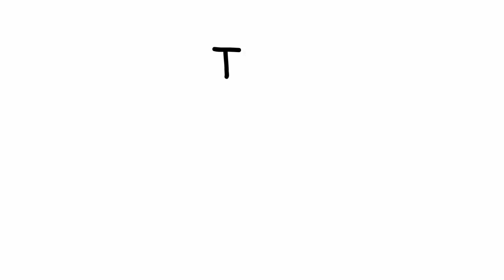Why Ingeniux CMS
A brief overview of Ingeniux CMS: Powerful .NET content management software for digital marketing, modern websites, and customer portals. Discover the third wave in content management.